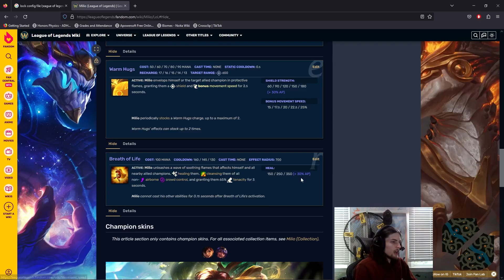What A CHALLENGER Millio Looks Like!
Rocks908 plays Millio in challenger